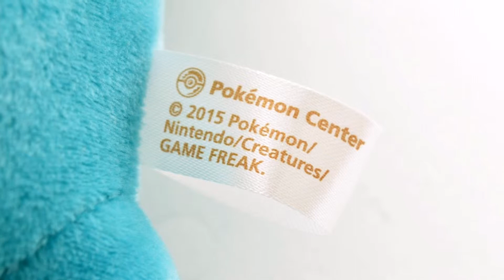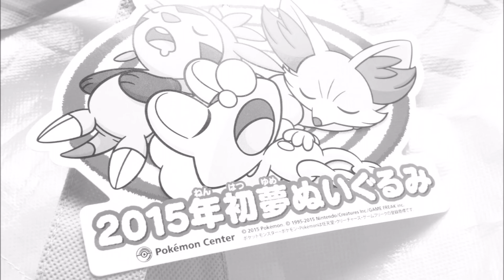Pokemon Center 2015 Sleeping Plush Doll Set Fennekin Froakie Chespin JAPAN 63379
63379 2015年 初夢ぬいぐるみ ハリマロン フォッコ ケロマツ 3体セット ポケモンセンター